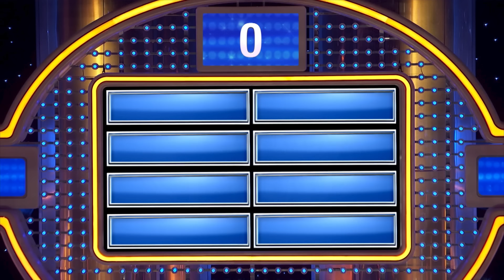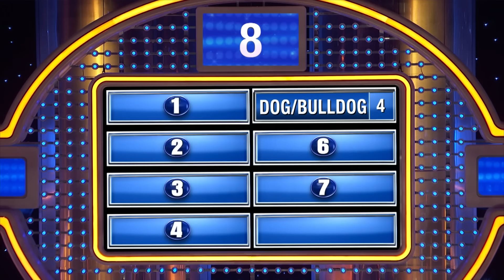7 animals your wife looks like when she’s angry.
7 animals your wife looks like when she’s angry.